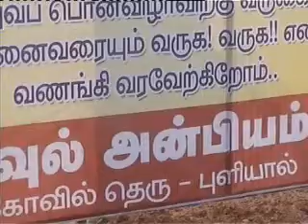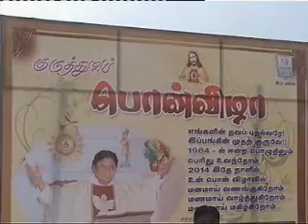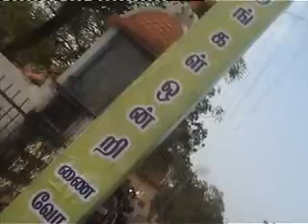Father LourduRaj 50th Ann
This is the Video of Father I.LourduRaj's 50th Anniversary of Ordination Celebrations held at Pulial, Sivagangai Dist. Madurai on 19th March 2014. Father is the Parish Priest of Veeavanallur in PalayamKottai Diocese. His first parish was Karuthapillaiyur in Palayamkottai diocese. He is a Simple and Holy Priest. We all wish him and praise the Lord and thank Him. Videographed and uploaded by Stephen, Bangalore.